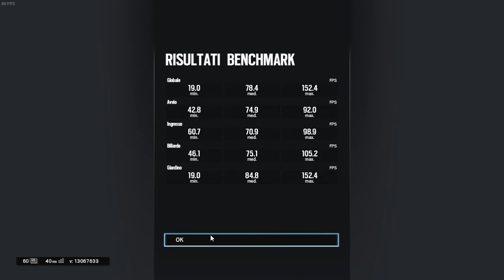Rainbow Six Siege Nvidia MX150 Benchmark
Everything has been recorded with windows dvr software, and it works just fine, should have a 5% performance impact but it can be impactless, resolution 1366x768.
Pc specs :
Intel core I5 8250U
8GB Ram DDR4 Adata 2133Mhz
Acer Screen TruHarmony 1366x768p
SSD WD 120GB M.2 Sata3 + Toshiba 5400rpm L20(where game is)
Windows 10Professional october update installed